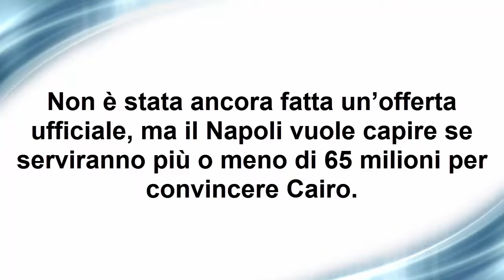Da Torino rilanciano la bomba, Ancelotti vuole un bomber, Belotti tentato da Napoli: servono 65mln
Il Gallo nei pensieri del Napoli. Arrivano conferme sull’interesse azzurro per Andrea Belotti, che secondo quanto scrive l’edizione torinese di Repubblica sarebbe realmente un’obiettivo del club azzurro ...